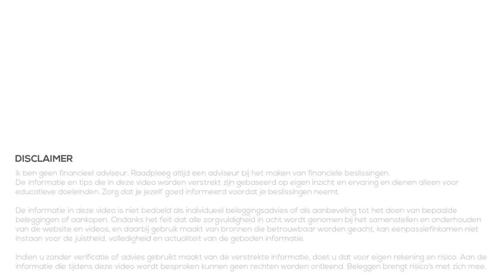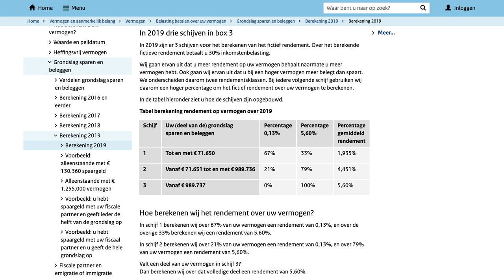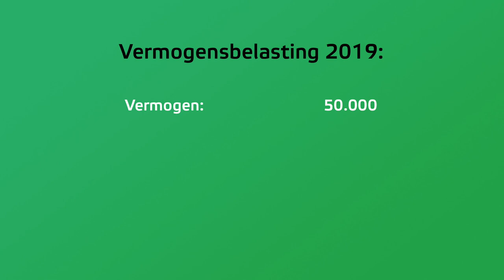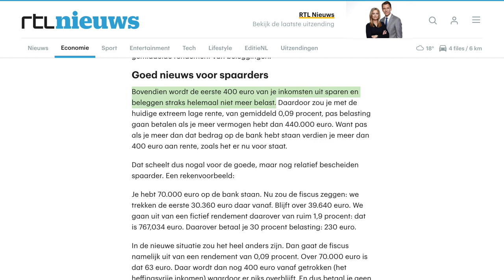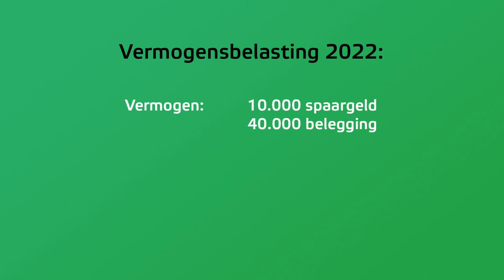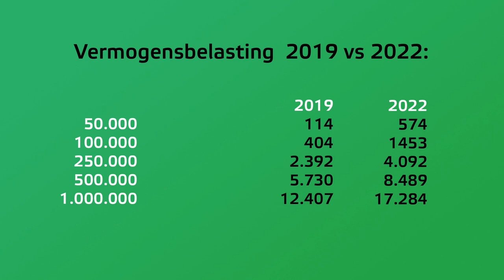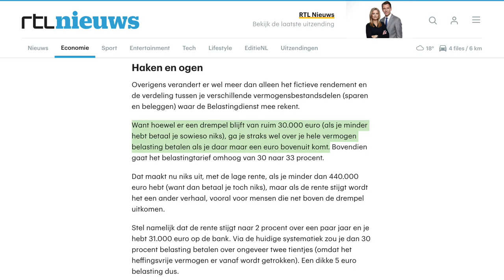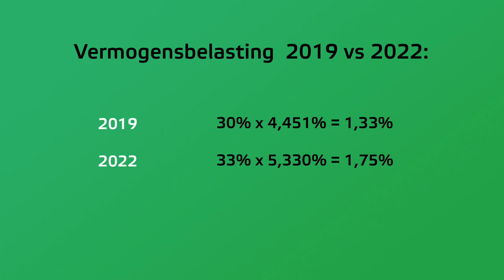Belasting op Spaargeld en Beleggingen (2019 vs 2022)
👇Kijk hieronder voor meer informatie en links👇

Afgelopen was het een veel besproken onderwerp in het nieuws: de voorgestelde veranderingen voor de vermogensbelasting vanaf 2022. Er ligt een voorstel op tafel met enkele veranderingen die grote gevolgen kan hebben. Voor iedere Nederlander met spaargeld en/of beleggingen.

Oftewel, elke Nederland wordt betrokken bij deze belastingmaatregel. In deze video kijken we naar de situatie nu en het voorstel voor 2022. We kijken naar de verschillen en natuurlijk de gevolgen en veranderingen van het voorstel. Welk effect heeft dit op jou? Ik richt me hierbij vooral op degene die belegt voor zijn of haar toekomst.

★ Besproken onderwerpen en tijdcodes in deze video ★
01:16 Vermogensbelasting 2019
05:02 Vermogensbelasting 2022
09:54 De verschillen en veranderingen
11:20 De gevolgen van het voorstel